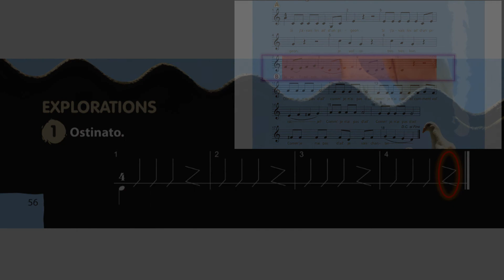Editions RABIH - MAP - LVi- Ch 11 - Ostinato rythmique - Chanson "Ailes d'un pigeon"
La Musique à ma portée! - Livre Violet - Chapitre 11 - Séquences - Exploration 1- Ostinato rythmique -  Chanson "Ailes d'un pigeon"